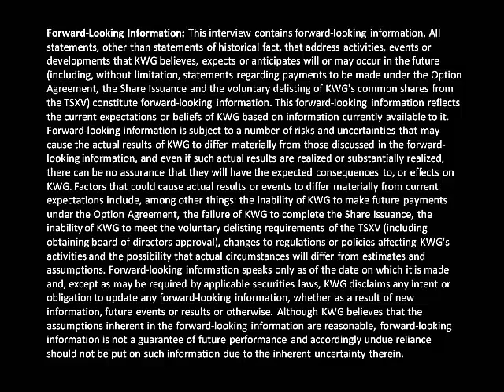KWG Resources Goes Beyond The Press Release - March 24, 2015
KWG has a 30% interest in the Big Daddy chromite deposit and the right to earn 80% of the Black Horse chromite where resources are being defined. KWG also owns 100% of Canada Chrome Corporation which has staked claims and conducted a $15 million surveying and soil testing program, originally for the engineering and construction of a railroad to the Ring of Fire from Aroland, Ontario. KWG subsequently acquired patent interests, including a method for the direct reduction of chromite to metalized iron and chrome using natural gas. The company has determined that the reduction method can be employed to metalize finely ground chromite which may be recovered from slurry delivered to Aroland in an underground pipeline constructed within the Canada Chrome claims.